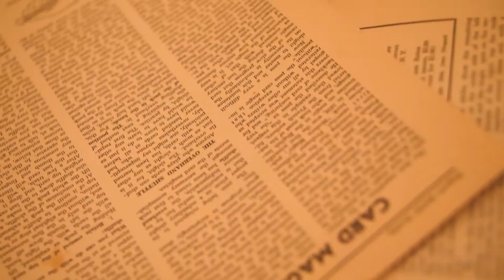The Conjurors' Club Teaser #2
Extended due to popular demand — join us for an intimate and interactive multi-magician experience, performed live nightly on your screen.
Now Booking April 28 - May 16, 2021